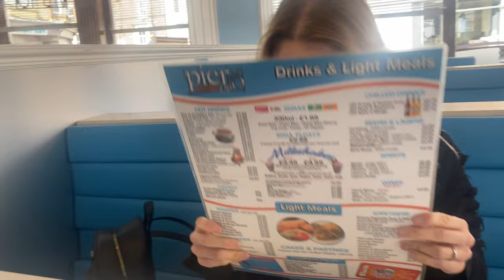The BEST Fish & Chips In Bridlington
After our controversial video for ‘The Best Fish And Chips In Whitby’, we decided to see what the town of Bridlington had to offer.

We based our choices on a combination of factors, choosing from Google, Trip Advisor and recommendations from our Instagram page.

What do you deem to be the best fish and chips in Bridlington?